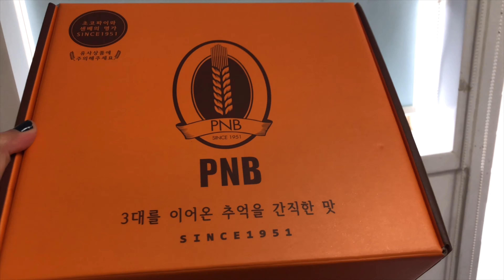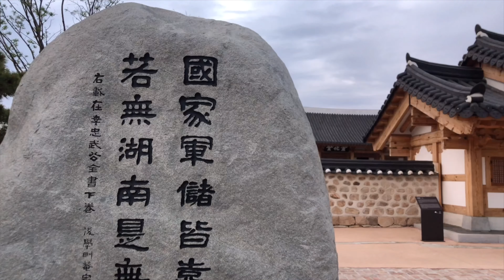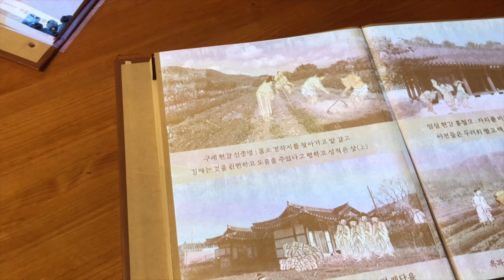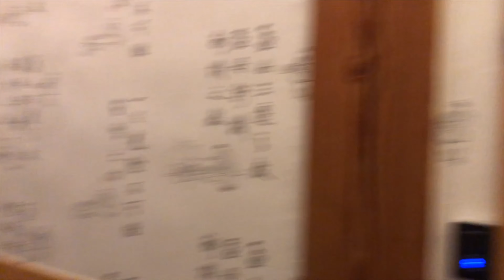Vlog 23: Jeonju, su historia y tradiciones!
Hola gente!
(Subtitles in english press CC/ Subtítulos en español apretar CC)

En el video de hoy seguimos paseando por Jeonju junto a Adventure Korea y KTO. Tuvimos la oportunidad de tener una ceremonia de té junto al último descendiente de dinastía Joseon. El Sr. Yi (lee) Seok fue muy amable en recibirnos en su casa, que es una casa tradicional hanok en la que a hospedado a diplomáticos y gente importante.

Luego fuimos a Jeolla Gamyeon, que fue recientemente reconstruido. Fue interesante escuchar sobre cómo se organizaban los recursos y como era la administración de la región en los tiempos antiguos.

Finalmente terminamos la noche en Dongmunchangchang donde nos enseñaron “추임세” (Chuimse), que se hace durante presentaciones de “펀소 리” (Pansori). También vimos”대금 산조” (Daegum sanjo) que es la flauta de madera y la música tradicional coreana  que es melodías dispersas.

¡Ojala lo encuentren interesante y entretenido!